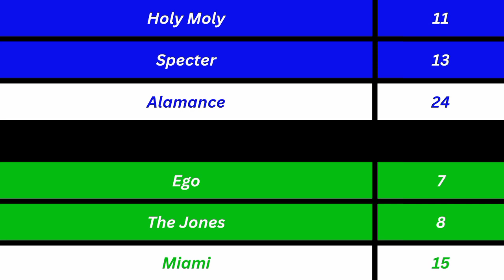AREA TROPHY - Round One. Trying to Find the Short Cuts!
We have 2 diecast racing teams return, from previous editions of the Area Trophy - Alamance County and Nabiac. They take on the interesting sounding Testers Hollow, and the city of Miami.

Adult Diecast Racing